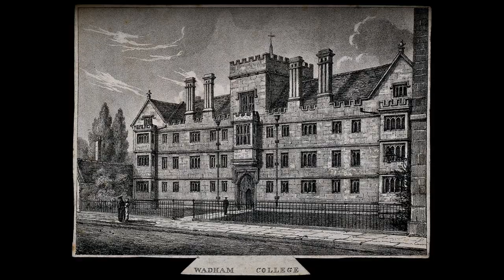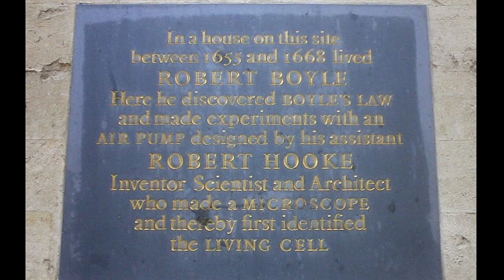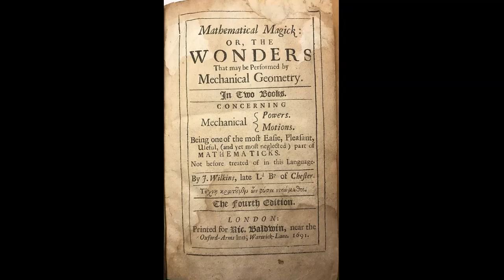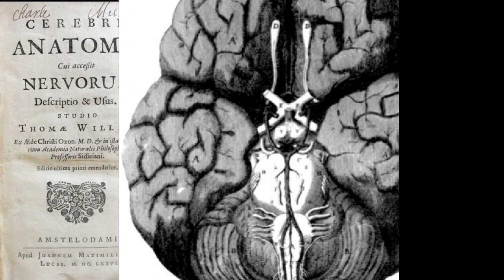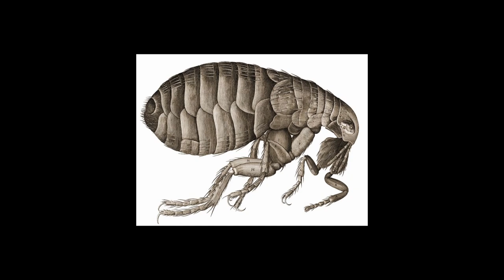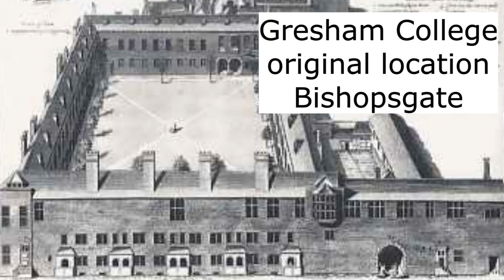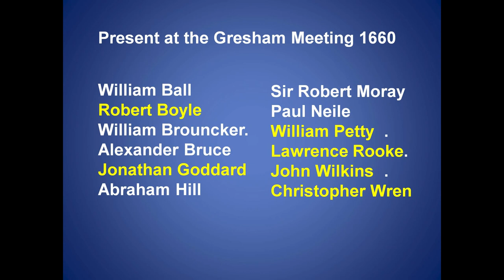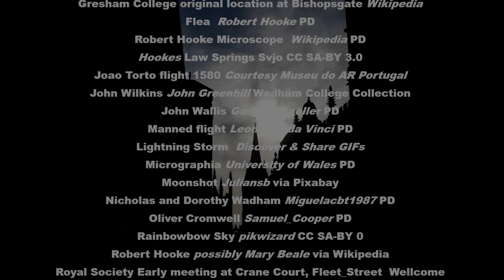The invisible college of Oxford University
This video provides a fascinating exploration of a somewhat mysterious ‘invisible’ college of the past based in Oxford. Its formal name was the Oxford Philosophical Club and most of its meetings took place in Oxford University’s Wadham College when John Wilkins was the Warden of that Oxford College during the English Civil War of the 17th century. The club’s main interest was in experimental science and many of its members are still remembered for their inventions and discoveries. Here are some of the better known members of this fascinating society: Christopher Wren, Robert Boyle, Robert Hooke, William Petty, Thomas Willis and John Wallis. Their interest spanned mathematics, physics, chemistry, biology, medicine, mechanics, microscopy, astronomy and more. They changed our understanding of the physical world and were founders of the Royal Society, the oldest scientific academy in continuous existence in the world.